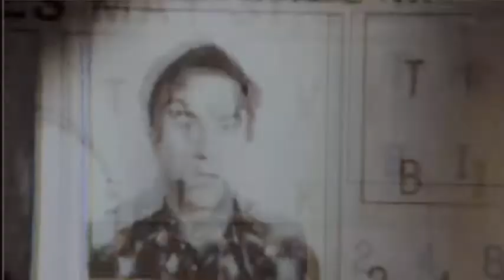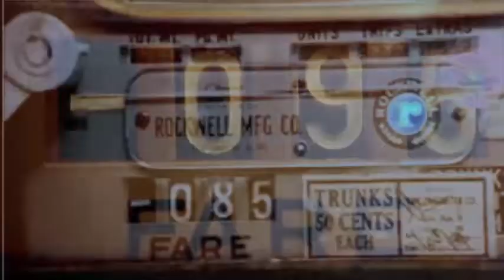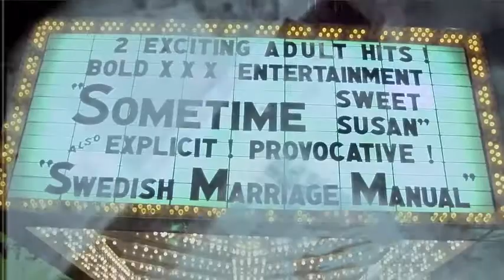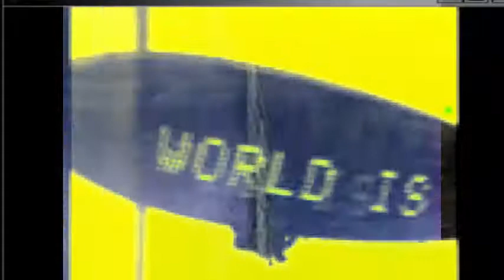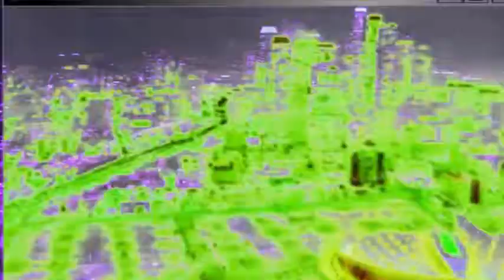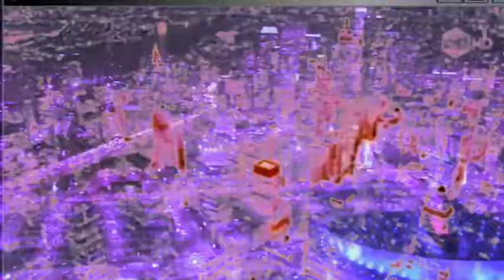ANTWON FEAT LUM // ANTWON (HΛSHF∀M)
Rain song // Sitting in hell